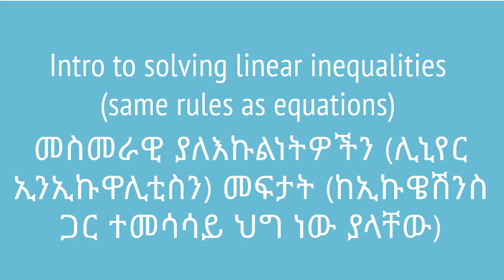Solving linear inequalities (same rules as equations) | ሊኒየር ኢንኢኩዋሊቲስን መፍታት (ከኢኩዌሽንስ ጋር ተመሳሳይ ህግ)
We will go over the rules of solving linear inequalities and note the similarities they have with linear equalities.This video is based on Unit 2 of Grade 7 of the Ethiopian curriculum. The academic videos published under Saquama (Education for Ethiopia) are in line with the Ethiopian curriculum.

በዚህ ቪዲዮ ስለ ሊኒየር ኢንኢኩዋሊቲ ላይ የምንጠቀምባቸው ህግዎች ከኢኩዌሽንዎቹ ጋራም ተመሳሳይ እንደሆኑ እናያለን። ይህ ቪድዮ የተሰራው በ7ኛ ክፍል ሒሳብ ምዕራፍ 2 ላይ ተመስርቶ ነው። በሳቋማ (ኤጁኬሽን ፎር ኢትዮጵያ) ስር የተለቀቁ የቀለም ትምህርት ቪዲዮዎች ከኢትዮጵያ ስርዓተ ትምህርት ጋር የሚስማሙ ናቸው።